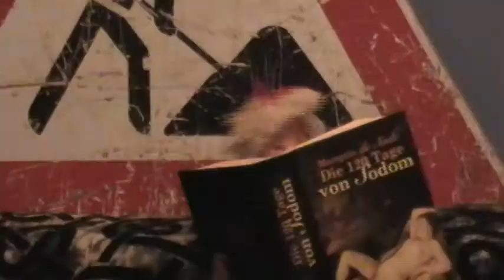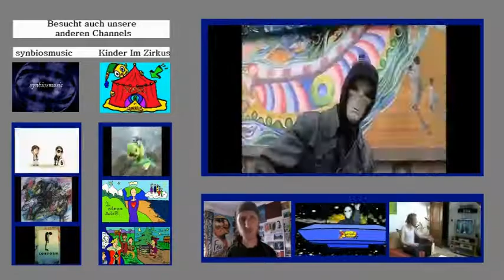Kinder wissen wer der Sandmann ist - Chabos wissen wer der Babo ist Parodie (SPTV Musik Parodie)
Kinder wissen wer der Sandmann ist. Eine Parodie auf Chabos wissen wer der Babo ist von Haftbefehl.

Danke für diesen genialen Freebeat!